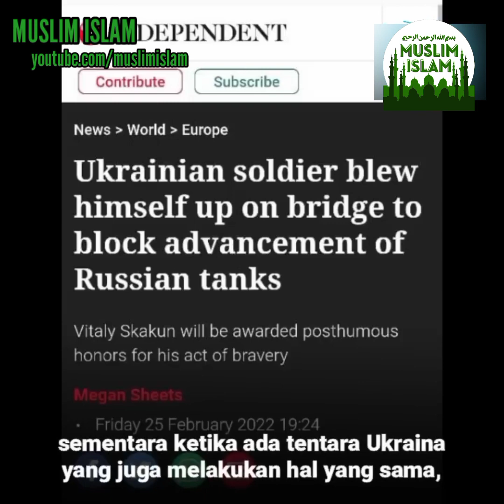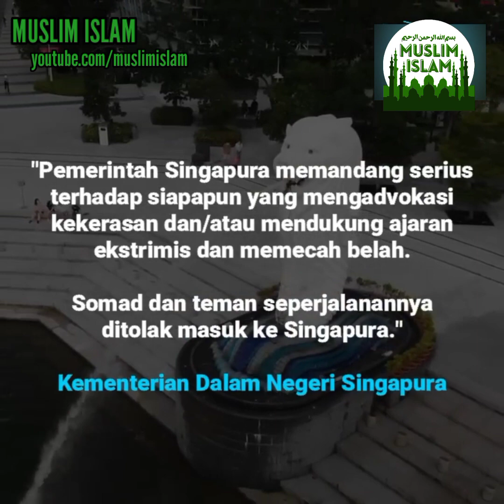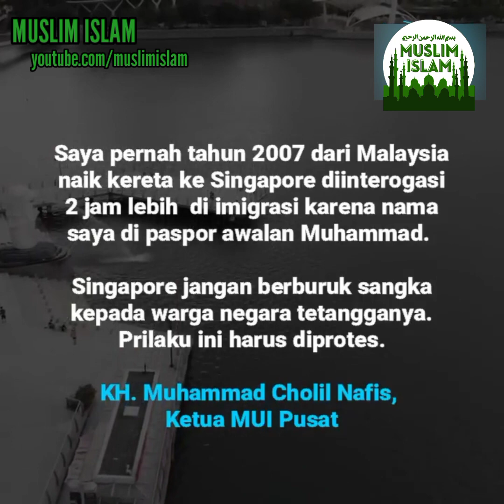INI ALASAN UAS DI TOLAK OLEH SINGAPURA